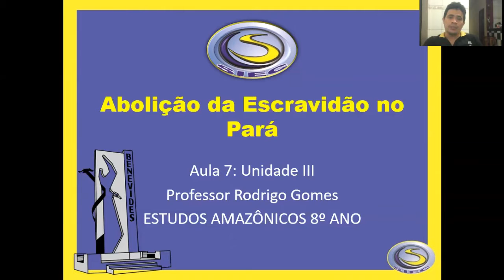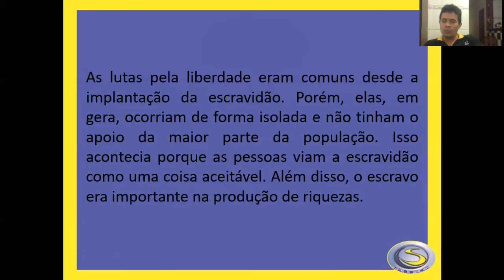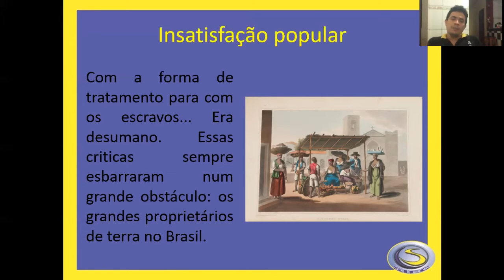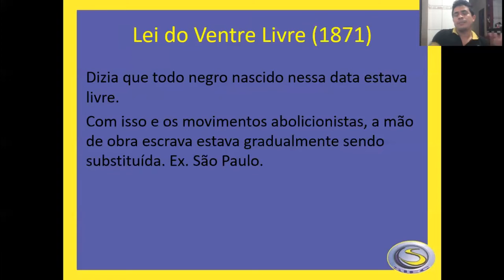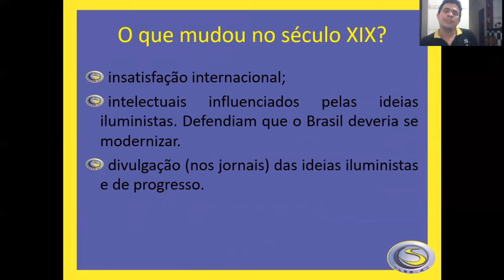SIEC 2020 - 8º ANO AULA 07 - ESTUDOS AMAZÔNICOS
PROF. RODRIGO GOMES

2º BIMESTRE
TURMA: 8º ANO
ESTUDOS AMAZÔNICOS - AULA 07